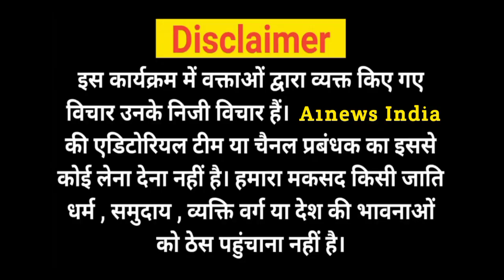UP Election 2022:नवाबगंज की चुनावी हलचल,EP-02